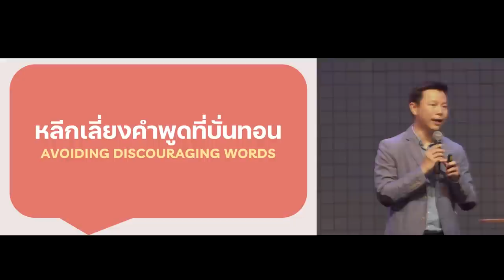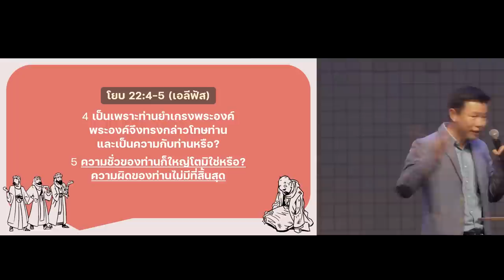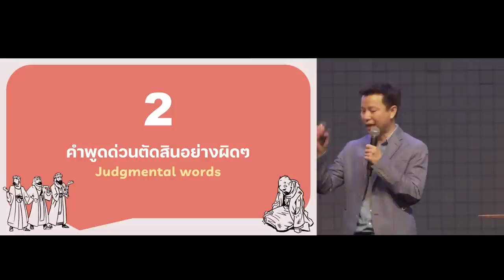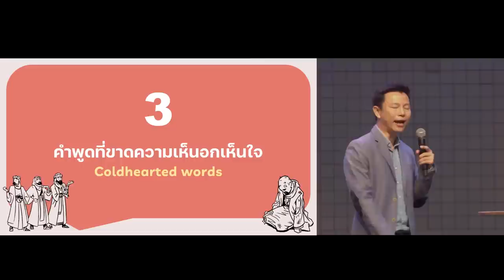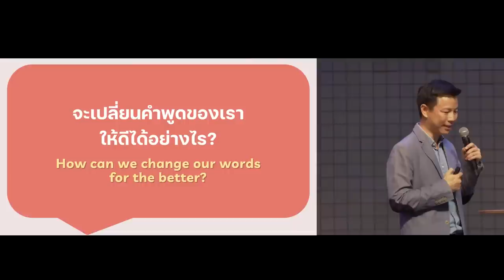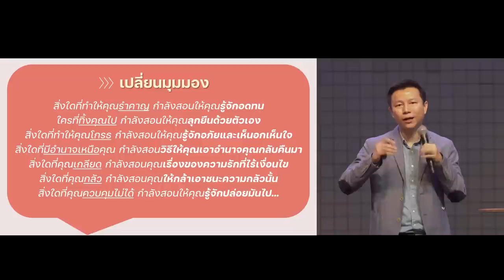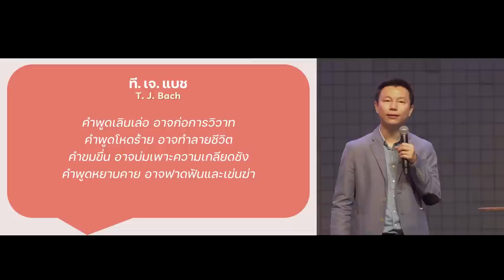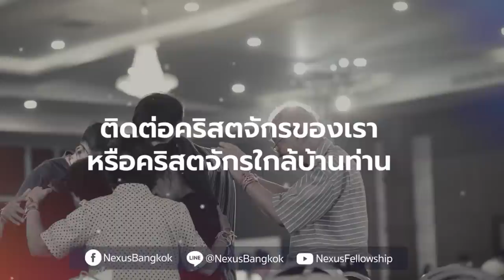หลีกเลี่ยงคำพูดที่บั่นทอน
แม้กฏหมายจะห้ามพกพาอาวุธในที่สาธารณะ แต่มีคนมากมายกลับพบอาวุธประเภทหนึ่งในทุกที่ นั่นคือ ปาก เพราะว่าคำพูดทำร้ายคนอื่นเช่นเดียวกับอาวุธ หลายครั้งที่คำพูดนั้นสร้างบาดแผลลึกในใจของผู้คนอย่างมากมาย ให้คำสอนนี้ช่วยเราระวังคำพูดที่บั่นทอน และมอบคำพูดที่ดีให้แก่ผู้อื่นเสมอ

00:00 หลีกเลี่ยงคำพูดที่บั่นทอน
3 คำพูดแง่ลบที่เพื่อนโยบพูด
04:19 คำพูดตำหนิกล่าวหา
09:38 คำพูดด่วนตัดสินอย่างผิดๆ
19:07 คำพูดที่ขาดความเห็นอกเห็นใจ
24:19 จะเปลี่ยนคำพูดของเราให้ดีได้อย่างไร?